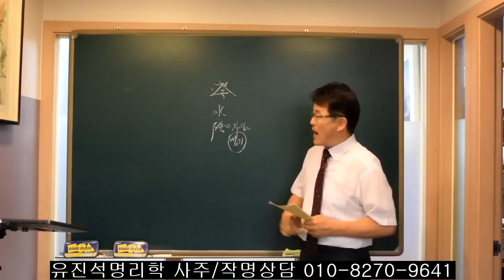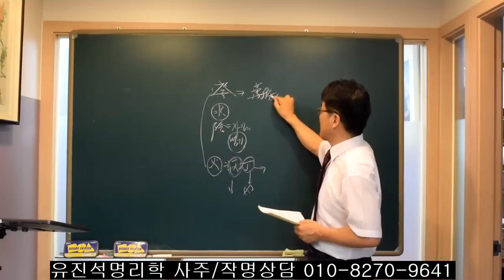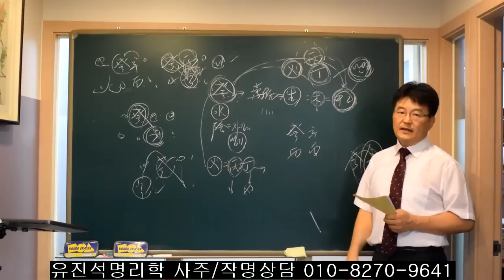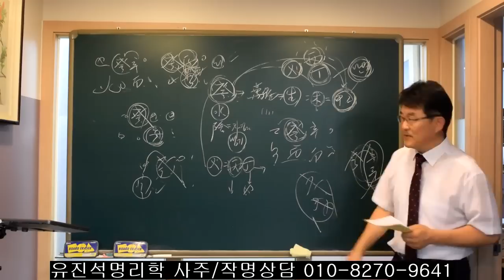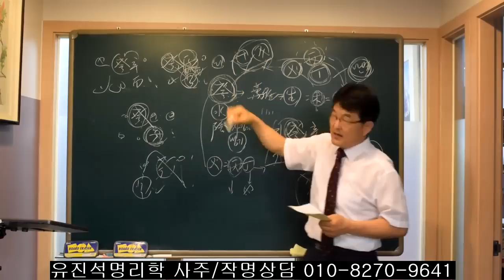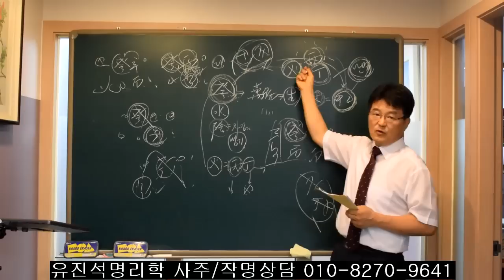재성과 식상을 가장 좋아하는 일간은? -오상유진석명리학강의